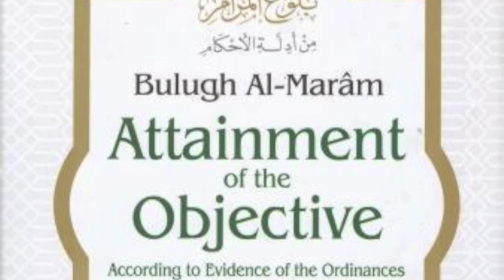Character and Manners in the Sunnah: #1- By Abu Muhammad Abdur-Ra'uf Shakir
This is the first lecture from a series of lectures explaining "The Comprehensive Book (Kitaab al-Jaami')" found in Bulughul Maraam by Al‑Haafidh Ibn Hajar Al‑‘Asqalaanee, may Allah have mercy on him.

In this video Abu Muhammad Abdur-Ra'uf, may Allah preserve him, gives an introduction to this series on character and manners of a Muslim. He also discusses the importance of having the correct intention when seeking knowledge.

Abu Muhammad Abdur-Ra'uf Shaakir is a graduate from the Islamic University of Madinah, College of Hadith (class of '95).